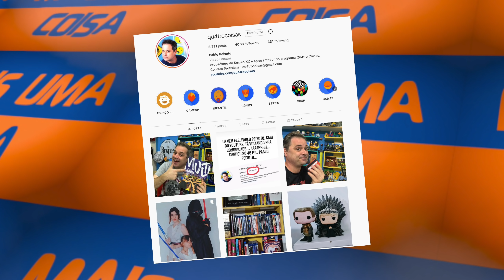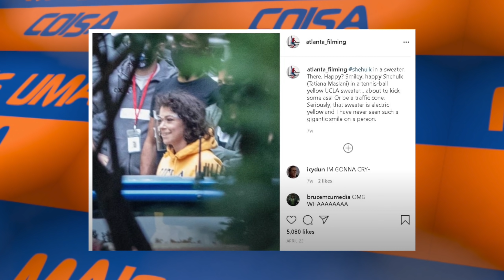CASOS DE FAMÍLIA: O FILHO DO HULK PODE PINTAR EM MULHER HULK??? A VILÃ JÁ FOI CONFIRMADA!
Pablo Peixoto do Qu4tro Coisas fala sobre atualizações na série da Mulher-Hulk.

Enquanto aguardamos por atualizações oficiais da Marvel Studios sobre a futura série do Disney+, Mulher-Hulk, algumas novidades sobre a produção estão surgindo e deixando os fãs animados.

Depois da notícia de que a vilã Titânia estará na série, agora foi revelado que o filho de Bruce Banner, Skaar, também aparecerá em algum momento do programa. A informação é do site The Direct, que afirma que fontes seguras garantem a participação do personagem.

Nos quadrinhos, Skaar é filho de Bruce Banner, que surgiu durante o arco de história de Planeta Hulk, saga que serviu para inspirar, em partes, Thor: Ragnarok. O personagem possui poderes parecidos com os do Hulk, embora também tivesse herdado habilidades de sua mãe Caiera, uma nativa de Sakaar.

Depois da morte de Thanos e a restauração de metade da vida na galáxia, o Universo Cinematográfico Marvel parece ser um bom lugar para se viver. Por isso, nada melhor do que adicionar uma estrela da série “The Good Place” a ele. Jameela Jamil, que interpretou Tahani na série da NBC, se juntará ao panteão da Marvel como vilã da série She-Hulk.

Segundo a revista Variety, Jameela dará vida a vilã Titania. O verdadeiro nome da personagem é Mary MacPherran e ela ganhou poderes do Doutor Destino durante o arco “Guerra Secreta”. Transformada em uma mulher gigante e dominadora com superforça e resistência, Titânia foi recrutada para o exército de supervilões de Doom e rapidamente se tornou inimiga de She-Hulk, dando início a uma longa rivalidade.

Na série, Titania será adversária da advogada Jennifer Walters, interpretada pela atriz Tatiana Maslany, de “Orphan Black”. Jennifer é prima de Bruce Banner e ganha os poderes do esmagador verde. Mark Ruffalo voltará ao seu papel como Banner, atuando ao lado de Renée Elise Goldsberry e Ginger Gonzaga. Tim Roth também vai reassumir seu papel como “Abominável”.